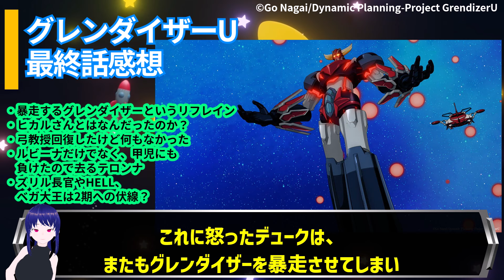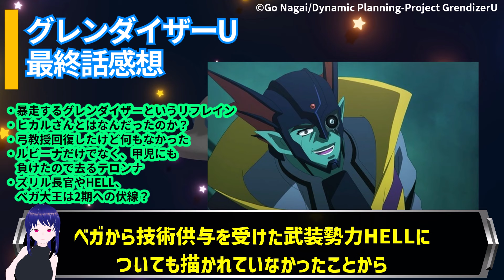「この終わり方、マジか……」グレンダイザーU最終話感想【2024夏アニメ】 アニメ anime UFO Robot Grendizer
グレンダイザーU最終話感想動画です！！

アニメや漫画などの感想や考察動画を投稿しています！

【引用について】
問題がありましたら対処しますので、ご連絡ください。

【動画内で使用している素材及び提供者様 】
VOICEVOX:四国めたん 様
・Pixabay様
・pexels様
・VOICEVOX Nemo
・強化トカゲ様